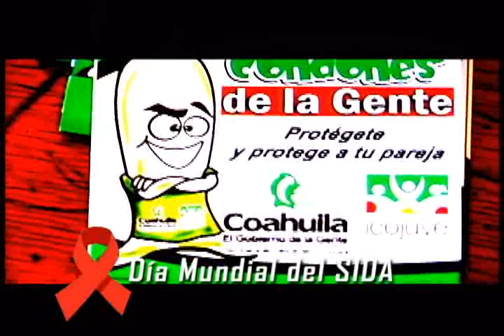Día mundial del SIDA y una de sus historias